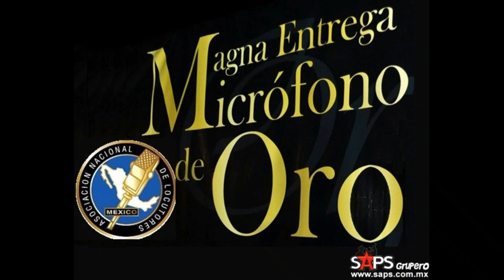LAURA BARRERA ¿Y TÚ CÓMO ESTÁS?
Les comparto esta entrevista con Laura Barrera, parte de la serie ¿Y tú cómo estás?

Periodista especializada en temas culturales y animalistas, ha sido corresponsal de Telemundo y Discovery Channel. En Canal 22 es conductora de Noticias 22, y en esa televisora también ha sido productora de la serie « Instinto Animal » y se ha involucrado en temas de ciencia y tecnología; también ha sido co-conductora del programa ¡Música maestro! con Armando Manzanero.
Creadora y conductora del programa "El Soundtrack de una Vida", por Horizonte 107.9 de IMER FM. Ha conducido y producido, en ese mismo grupo radiofónico, muy diversos programas sobre temas sociales y culturales.
Es vocera de la iniciativa Si TienesOvarios, que difunde información y propuestas respecto al cáncer de ovarios en México. Ha obtenido dos veces el Premio Nacional de Periodismo del Club de periodistas de México, el Micrófono de Oro otorgado por la Asociación de Locutores de México, la Lente de Plata otorgada por el Gobierno Federal, la Bienal Internacional de Radio, entre otros reconocimientos. Con frecuencia se presenta en foros y mesas en torno a medios públicos, difusión cultural y temas vinculados con los derechos de los animales.